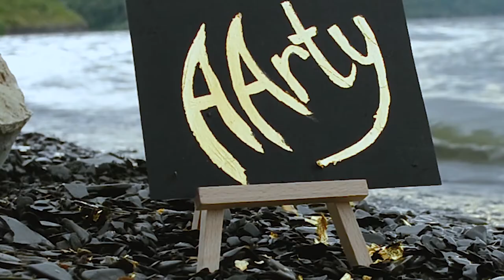Ariana Grande Painting | Watercolor Speed-painting | Doberman Dog Drawing | Art Video | Singer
Hello everyone. Hope you are happy and smiling. In today's video, I decided to paint one of my favorites singers - Ariana Grande. Also to make my artwork more complete and interesting I painted the Doberman dog. I was enjoying while painting this watercolor artwork. I hope you'll enjoy as well.
I wish you all the best, a lot of love and a smile. Hug everyone)